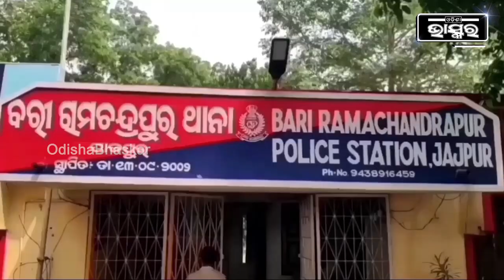ସ୍କୁଟିକୁ ଧକ୍କା ଦେଲା ପିକଅପ୍ ଭ୍ୟାନ...ଦୁର୍ଘଟଣାରେ ସ୍କୁଟି ଚାଳକ ମୃତ, ଜଣେ ଆହତ ।